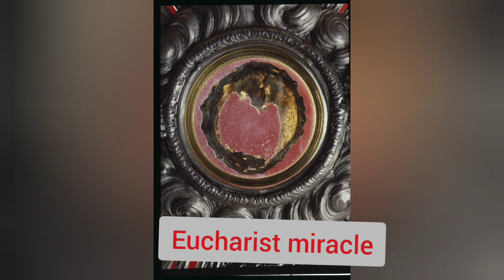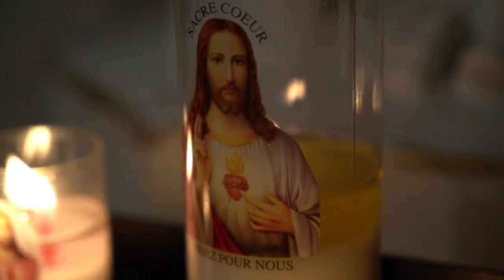10 unbelievable Catholic Miracles: Experience the power of Divine intervention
"Join us on a journey of faith and inspiration as we delve into 10 of the most awe-inspiring Catholic miracles of all time. From the Miracle of the Sun in Fatima to the Miracle of the Tears of San Gennaro, you'll be amazed at the power of divine intervention in human lives. These powerful stories will reinvigorate your faith and leave you in awe of the love and protection that God offers us. Don't miss out on this thrilling and educational video, and experience the power of Catholic miracles for yourself."
our lady of fatima
our lady of Gadulupe
januaris blood
st clarate of assisi
miracle of roses
our lady of good hope
st colamba